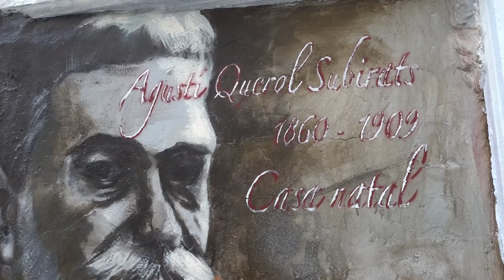Amics dels Castells demana més serveis per recuperar el barri de Santa Clara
L’entitat Amics dels Castells demana que es doti de més serveis i recursos el barri de Santa Clara, al nucli antic de Tortosa. Aquest cap de setmana han celebrat la seva diada en aquest barri on cada cop hi viu menys gent i que té una cinquantena d’immobles abandonats. Algunes d’estes cases s’han convertit en intervencions artístiques per tal de fer més atractiu passejar per aquests carrers.